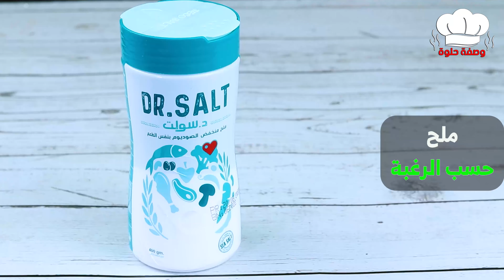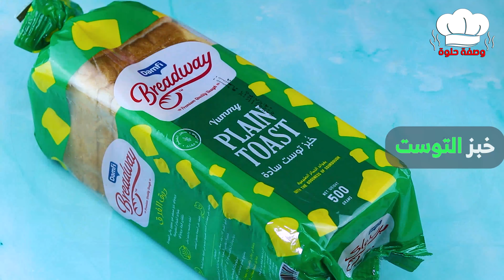صينية التوست باللحم المفروم 🍕 قطعة واحدة لا تكفي 💥 رووووعة وقمة في اللذاذة 😘👌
🌹 صينية التوست باللحم 🌹
👌 المكونات حسب الإضافة
👌 لتحضير حشوة اللحم
2 ملعقة كبيرة زيت
1 مكعب زبدة
400 جرام لحم بقري مفروم
1 ملعقة صغيرة توابل لحم
1 ملعقة صغيرة بابريكا
1 ملعقة صغيرة كزبرة
½ ملعقة صغيرة فلفل اسود
رشة هيل مطحون
ملح حسب الرغبة
2 بصلة مفرومة
1 حبة فلفل رومي مكعبات صغيرة
1 جزرة  مكعبات صغيرة
1 ملعقة كبيرة معجون طماطم
1 ملعقة كبيرة هريسة او كاتشب
 زيتون شرائح

👌 لتحضير البشاميل
2 ملعقة كبيرة زيت
1 مكعب  كبير زبدة
2 ملعقة كبيرة دقيق
2 كوب حليب مع التقليب المستمر
¼ ملعقة صغيرة فلفل ابيض او اسود
1 ملعقة صغيرة ملح

👌 مكونات اخري
خبز التوست
جبنة موزريلا او شيدر او مكس
حشوة اللحم